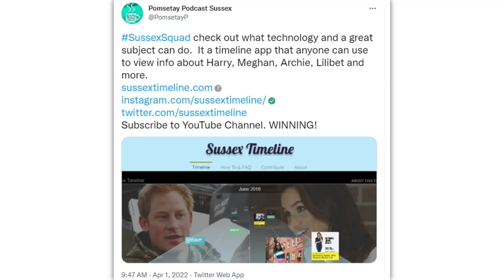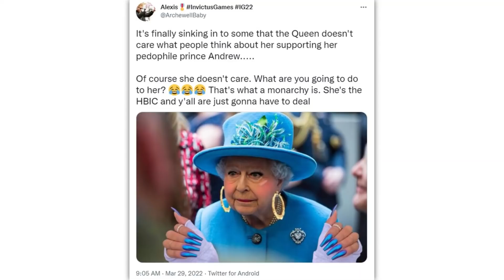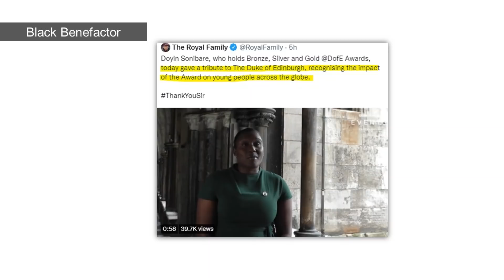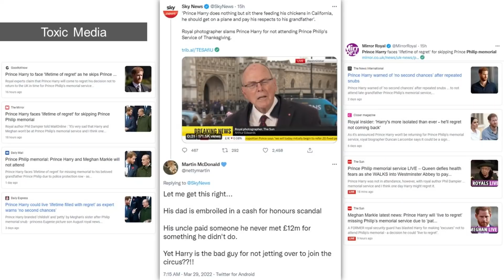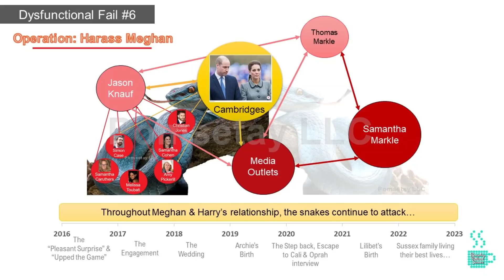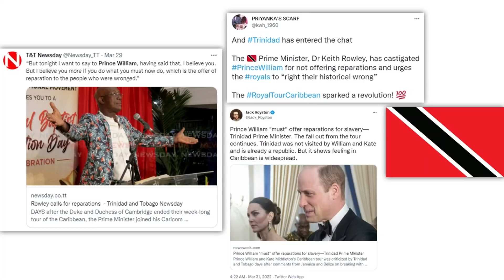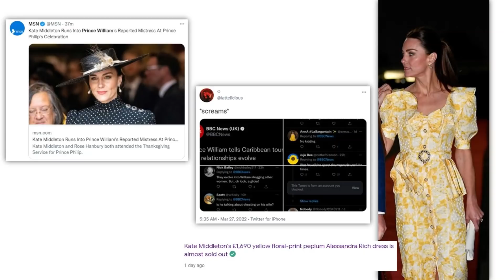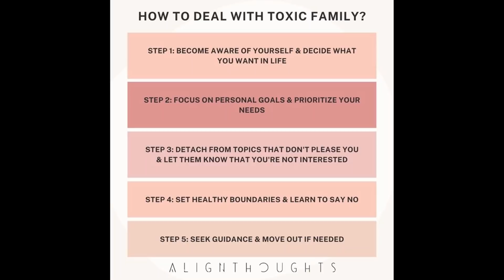Pomsetay Sussex Episode 23: We Have Issues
In Episode 23, 2 Pretty D's focus on the most recent toxic actions from the RF, offending the Caribbean and tacky PR exercises. "We have issues" with the toxic RF, UK media and we are so not amused.